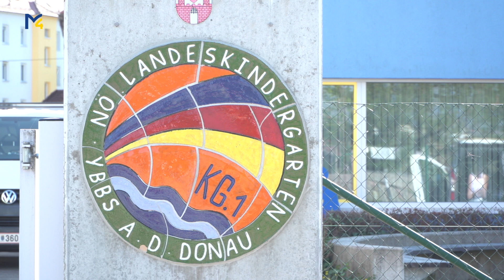Kinderbetreuung und Kinderspielplatzeröffnung in Ybbs an der Donau